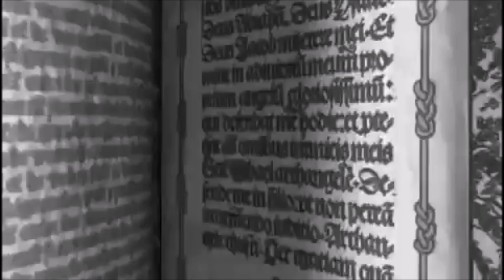Disney's Hamilton - Non-Stop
A Disney/Hamilton crossover. (Obviously.)

Story So Far: The Revolutionary War has ended, but there is still much work to be done; Aaron Burr gives us a crash course on everything that happened to Alexander Hamilton between the end of the War, and the beginning of his role in congress as the Secretary of the Treasury...

Aladdin = Alexander Hamilton
Esmeralda = Angelica Schuyler
Jasmine = Eliza
Dr. Facilier = Aaron Burr
John Smith = George Washington
Gaston = James Madison
Angus MacBadger = John Jay

Music from: Hamilton (Original Broadway Cast; Lin-Manuel Miranda, Leslie Odom, Jr., and Company)